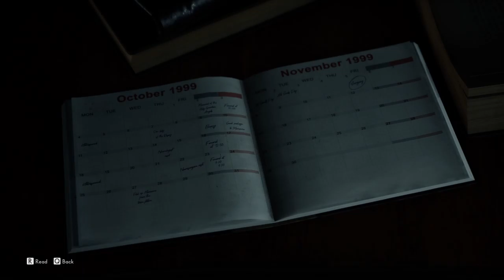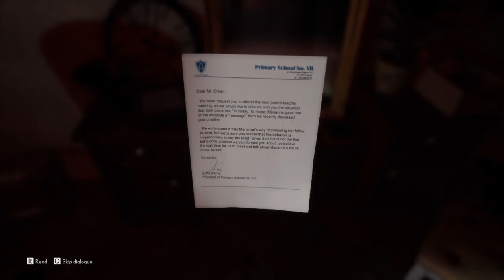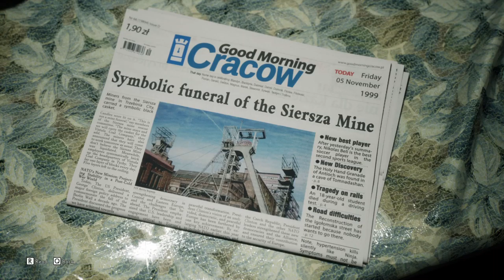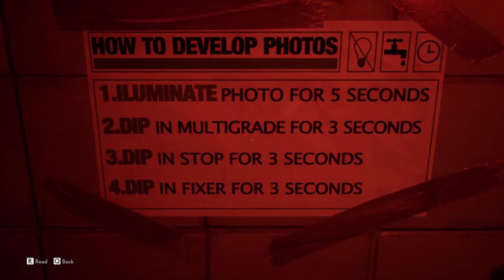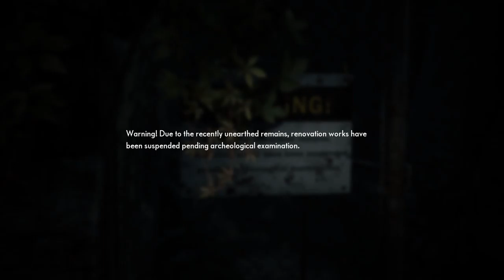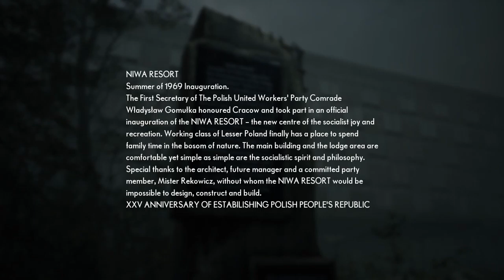Where Is Everybody? | The Medium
I had no idea what to expect with this game. For now all I can say is its a Beautiful walking simulator.